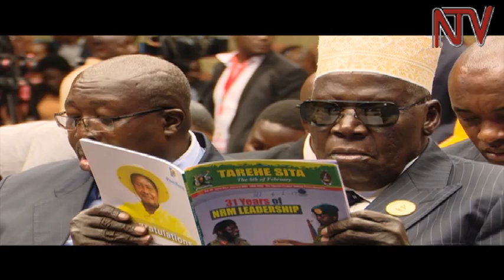State of the Nation: President downplays importance of agriculture in reducing youth unemployment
President Yoweri Museveni has spoken out on the high sugar prices, saying that politics was a factor influencing  the prices but he did not give any details. Currently, a kilogramme of sugar goes for 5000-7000 shillings. Even when many people are complaining of high prices and a general economic slowdown, the president who delivered his annual state of the nation address in Kampala said the economy was doing well. And as Sheila Nduhukire reports, the president downplayed the role of agriculture in youth employment, saying the service sector which includes banking and telecoms, offered better prospects for young people.